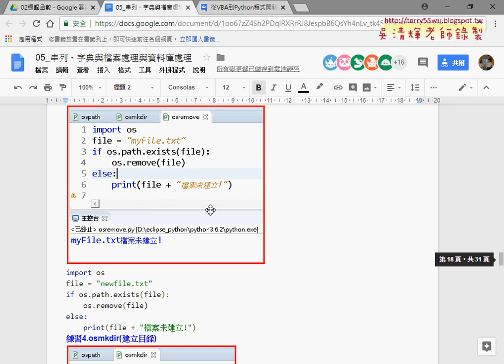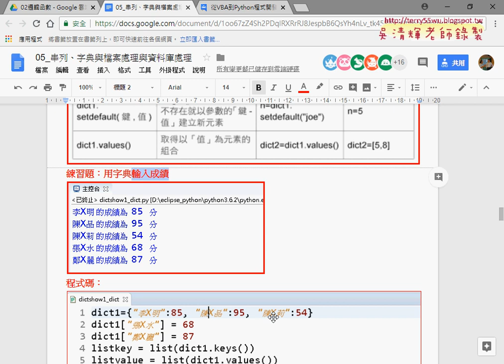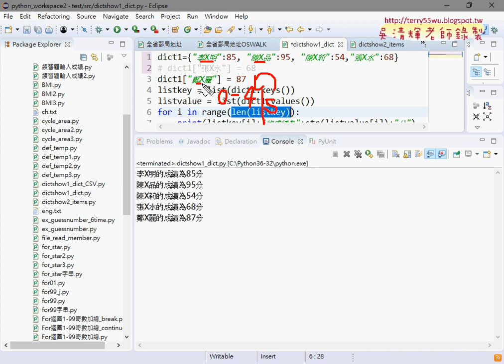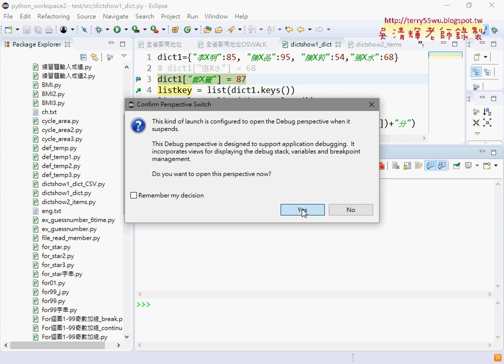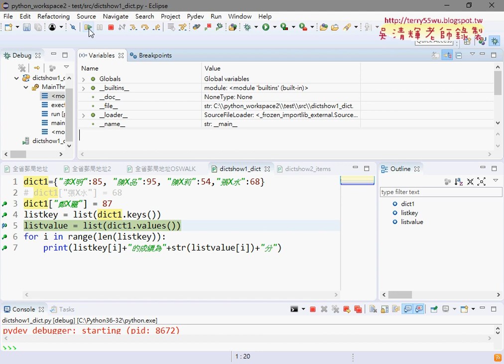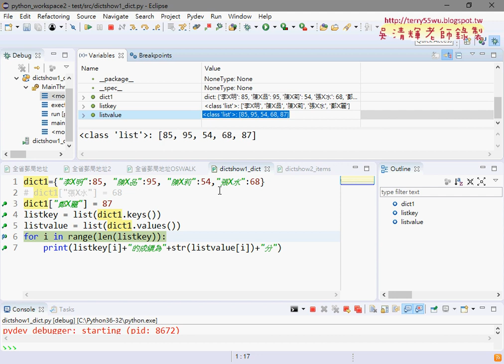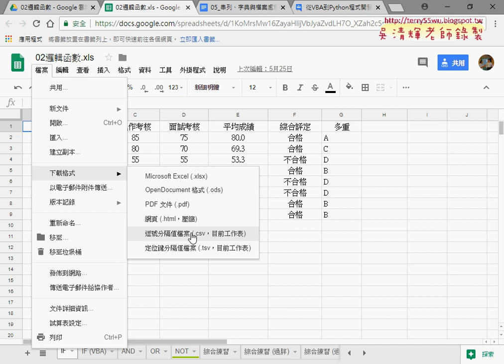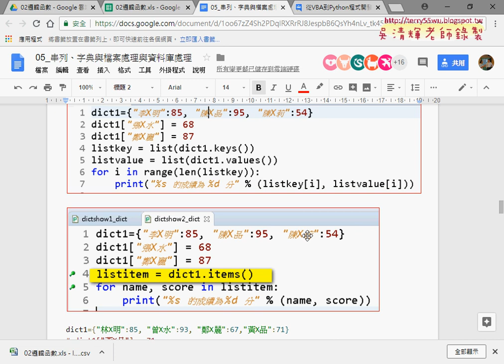06 字典型態與用字典輸入成績